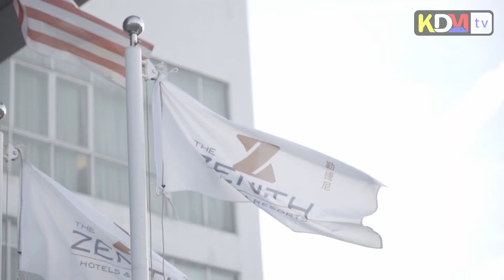10 MAC 2020 : LIGA SUPER 2020 (Pahang vs Sabah)